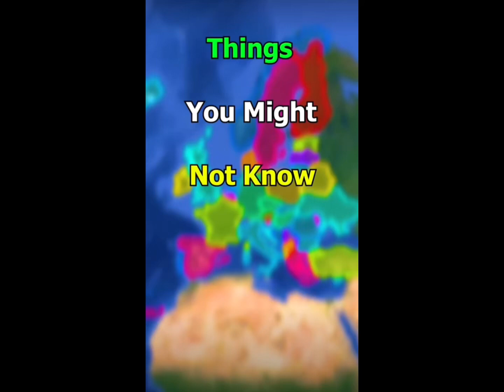Europe is the most peaceful continent. True or fake? 🤔